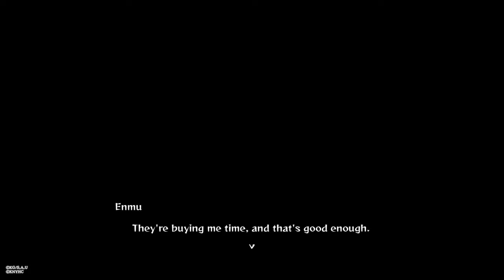Chapter 8 mugen train | demon slayer the hinokami chronicles gameplay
Tanjiro Kamado
Nezuko Kamado
 Zenitsu Agatsuma
Inosuke Hashibira
Flame Hashira Kyojuro Rengoku
Enmu
Lower Rank One of the Twelve Kizuki